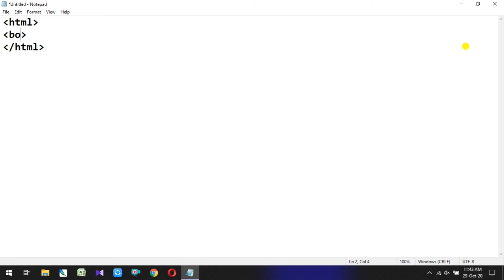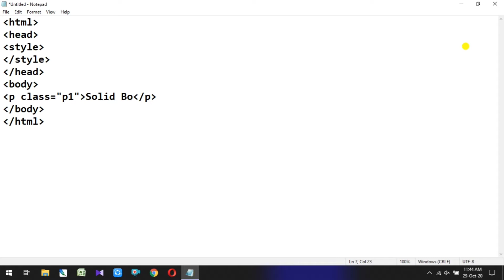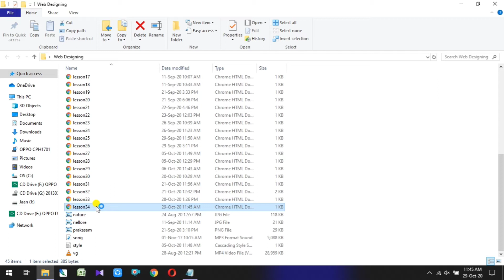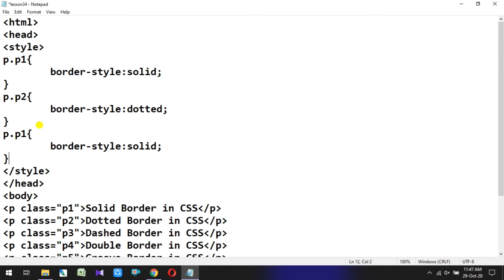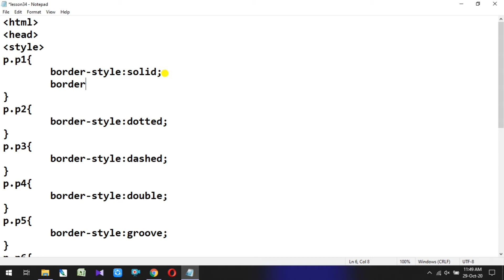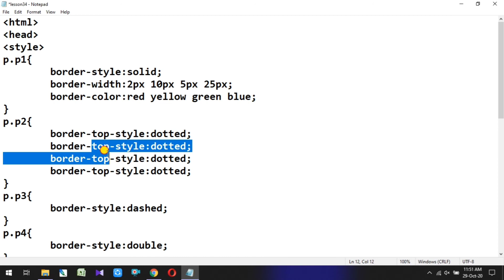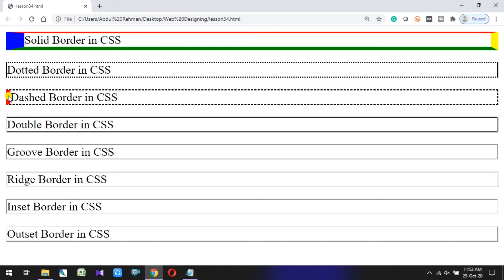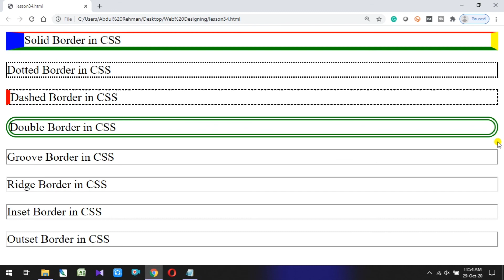Understanding CSS Border Styles in Html | HTML in Telugu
Lesson 34: Let's understand CSS Border Styles in Html in Telugu.

HTML tutorial for beginners in Telugu, html5 tutorial in Telugu, Html full course, html5 tutorial for beginners